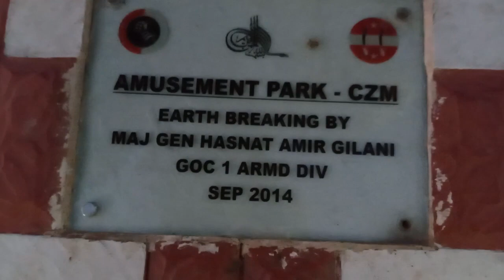Join Me on a Journey Exploring Undiscovered Parks in Multan! | SS Vlogs | Life of Shazia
Welcome to the LIFE OF 'SHAZIA SAEED'.

A Visit  of "Jinah Park" , "Askari Park Multan Jheel", Bhoot Bangla Jinah Park",Water Park Ki Sair